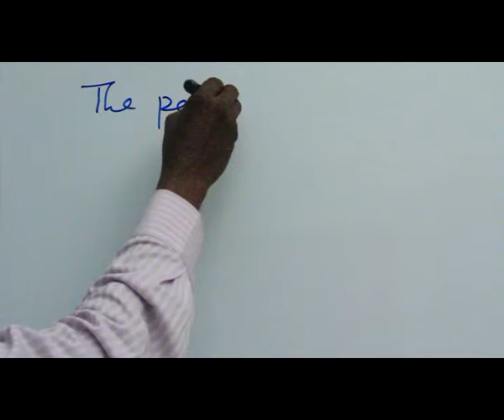SUCCESSION PART 8